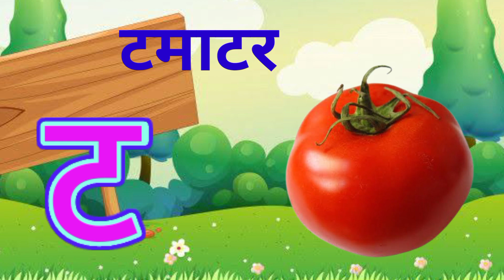क से कबूतर ख से खरगोश,अ से अनार आ से आम, हिंदी व्यंजन, अ आ इ ई, क ख ग घ, बालगीत,a se anar aa se aam